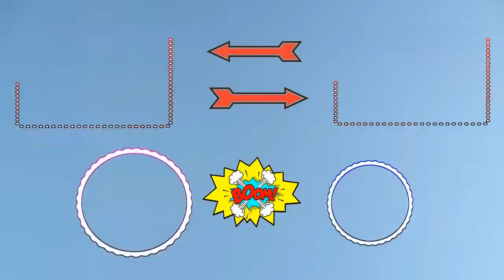How to Camp AND Win Solo Fortnite by Camper Cralin (try-hards beware)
I know a lot of try-hards despise campers in any shooter game, but a wins a win. Right? Lol.
Welcome to my NEW Series "This FORTNITE FATHER is FIFTY". I’m a Father who streams video games and I'm 50 years old. Yup, that's right, fifty years old and still gaming.  I'm not that good of a gamer anymore, but that doesn't stop me from trying.
I hope Yuze All enjoy my videos. I'll try to make up for my doo doo playing skills with good clean live chat and lots of shout outs.
Thanx Cralin

Live streams Monday-Friday. COD BO4 BLACKOUT (mornings) - FORTNITE (nights). I’ve been around the world as an ARMY INFANTRY GRUNT SOLDIER involved in many things both good and bad. So I know a thing or two about stuff. Family Friendly Channel when playing solo. Links are below.

(Here you can purchase all the cool things we use and product companies send us to open, test and review on this channel and my son’s channel “ColinsClub”)

“Shut Up Dad” – While my son Colin opened Pokemon packs on his YouTube channel. I would be in the background talking a lot. Subscribers and Viewers would leave comments saying, “Tell your dad to shut up”! Soon after it became a popular phrase.